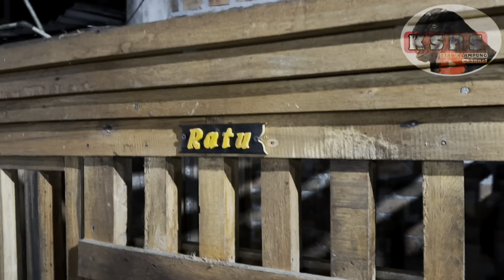KONSEP BREEDING Beli Induk Harga 6Juta Anak Ditawar 23Juta ‼️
Yuda Farm Giham memiliki konsep breeding yang baik. Tidak ambisi membeli kambing dengan harga yang mahal tetapi dengan membeli materi dengan harga standar. Terbukti dengan materi dengan harga standar bisa menghasilkan anak dengan kualitas yang baik dan sudah ditawar dengan harga yang fantastis.